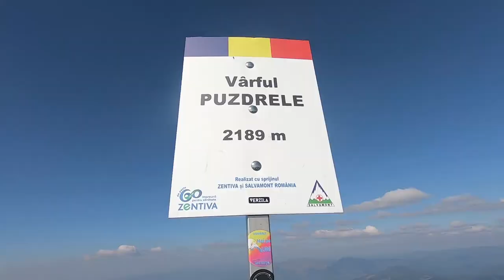Munții Rodnei -Vf.Puzdrele 2189m 21.09.2024